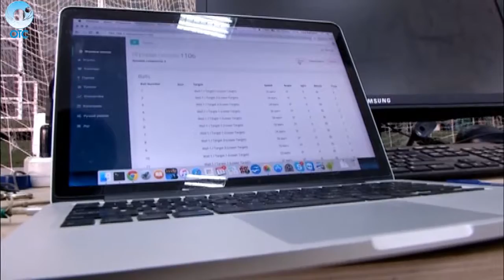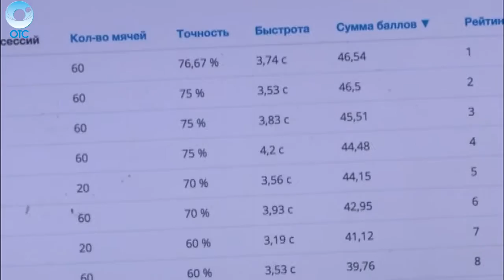Управляемые мячи и умные ворота. Технологии новосибирцев используют команды европейского уровня